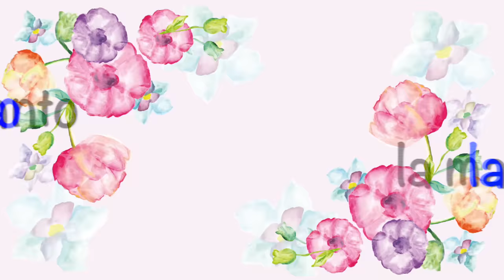SOY UN NIÑERO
Hola amiguitos!
Esto es Diki Duki Dariel y en esta ocasión quedaré encargado del pequeño monki, causándome demasiados problemas.

¿Quieren saber como los solucioné?

Yo si quería jugar con Play Doh.

Preguntas frecuentes.
¿Cómo te llamas?
Mi nombre es Dariel

Soy de la Ciudad de México

¿Qué año cursas?
Estudio el segundo grado de Preescolar